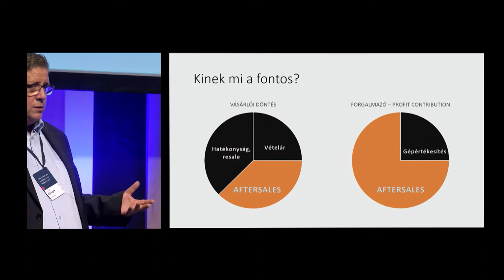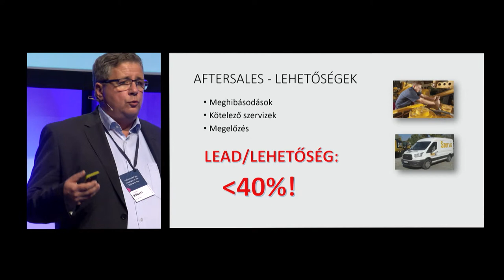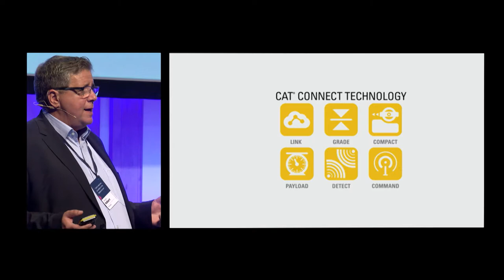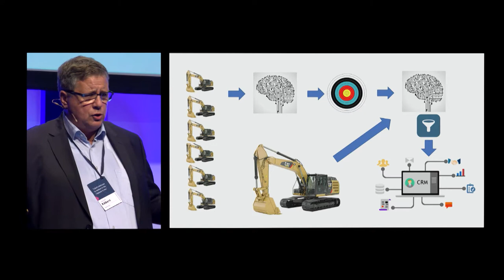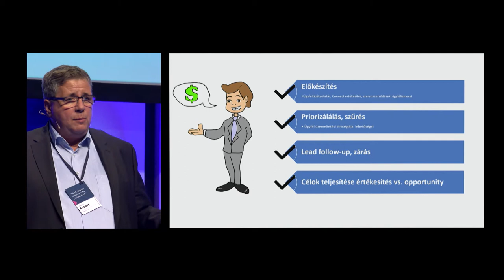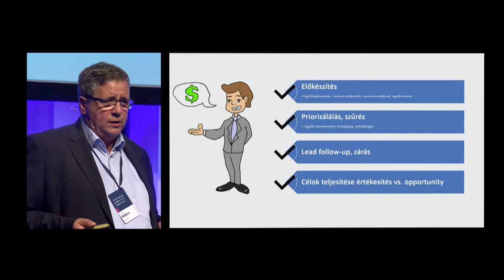Litauszki Róbert - Hogyan segí­ti a technika a leadgenerálást?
Litauszki Róbert, Huntraco, Managing director